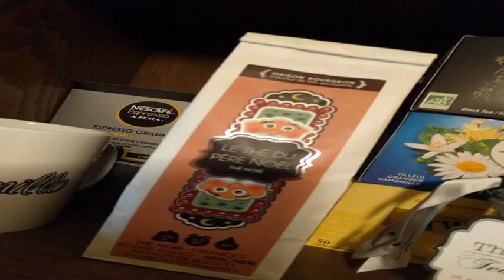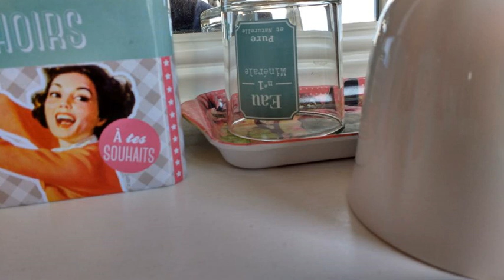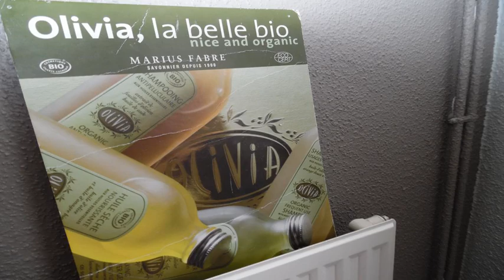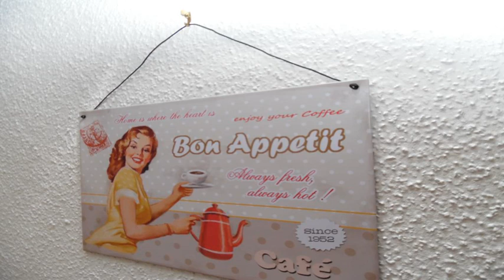lePtitBonheur - Roanne - France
lePtitBonheur hotel city: Roanne - Country: France

Address: 2 Place de l'Hôtel de Ville; zip code: 42300

Featuring free WiFi throughout the property, lePtitBonheur offers pet-friendly accommodation in Roanne. The inn has a terrace and views of the city, and guests can enjoy a drink at the bar.  Every room has a flat-screen TV.

 -- Doté d'une connexion Wi-Fi gratuite, l'établissement lePtitBonheur se situe à Roanne. Les animaux domestiques sont les bienvenus. Cette auberge comprend une terrasse et offre une vue sur la ville.

 -- La posada lePtitBonheur, situada en Roanne, ofrece alojamiento que acepta mascotas, conexión WiFi gratuita en todo el establecimiento, terraza, vistas a la ciudad y bar.

 -- Die tierfreundliche Unterkunft lePtitBonheur begrüßt Sie in Roanne mit kostenfreiem WLAN in allen Bereichen der Unterkunft. Der Gasthof verfügt über eine Terrasse und Aussicht auf die Stadt. Die Bar lädt zum Verweilen ein.

 -- Het lePtitBonheur biedt huisdiervriendelijke accommodatie met overal gratis WiFi in Roanne. De herberg heeft een terras en uitzicht op de stad, en u kunt er ontspannen met een drankje in de bar.

 -- Situata a Roanne, la locanda lePtitBonheur accetta animali domestici e vanta la connessione WiFi gratuita in tutti gli ambienti, una terrazza con vista sulla città e un bar dove potrete gustare ottimi drink.

 -- lePtitBonheur宾馆位于罗阿纳（Roanne），各处均覆盖免费WiFi，提供适合客人携带宠物入住的客房，设有露台，享有市景。客人可以在酒吧小酌一杯。  每间客房均配有1台平板电视。部分客房设有方便客人放松身心的休息区。每间客房均设有带浴缸或淋浴的私人浴室。宾馆提供免费洗浴用品和吹风机，让客人享受舒适的住宿体验。  宾馆为客人提供免费班车服务。  lePtitBonheur宾馆距离Troisgros餐馆1公里，距离罗阿纳剧院（Roanne...

 -- Мини-гостиница lePtitBonheur.net, в которой разрешено размещение с животными, расположена в городе Роан. Предоставляется бесплатный Wi-Fi. В распоряжении гостей терраса. Из окон открывается вид на город.